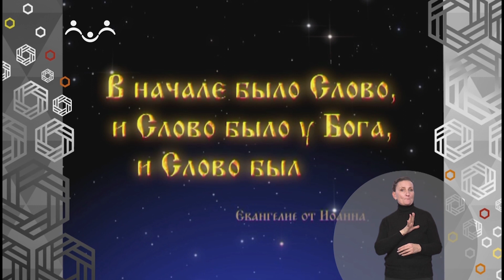Доброе Слово. Об истинном богатстве